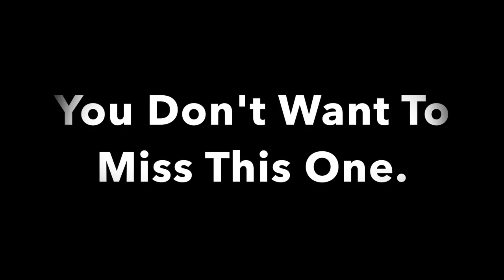2019 Infernos Band Summer Concert Promo #17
The Infernos Band 2019 Musical Odyssey Musical Concert Tour

The Infernos Band and Company has always been in a state of evolution. They are continually trying to improve and keep on top of all the current ebbs and flow on the music charts. What is not very well known is that The Infernos have a new double cd and a streamable album that is being released with all original music & songs created and produced by Infernos alumni’s leader Bobby Wells and lead vocalist Kenny Simmons.

The Infernos have recorded well over 20 albums on their label Rotunda Records international©

Members: The Current Infernos Lineup:
Bobby Wells - Leader, Keyboards, Vocals, Director of Business Affairs
Kenny Simmons - Lead Singer, Background Vocals, Writer
Robin DiLauri - Lead Singer, Background Vocals
Walter Christopher - Lead Singer, Background Vocals
Anthony Parente - Drums and Percussion
Dr. Joseph Sasso - Guitar, Vocals, Musical Director
Mike Lamparello - Trumpet, Horn Section Leader/Arranger
Ed Gargiulo - Trumpets
John Lebitsch - Trombone
Dr. Jerry “Lee” Roth - Saxophones & Flute
Roger “Vito” Bryson - Saxophones & Flute
Vince Torrell – The Sounds Of Sinatra
Greg Moormann - Sound Design Engineer
Paul Moormann - Road Manager

Concert Promoters: LaGuardia & Associates